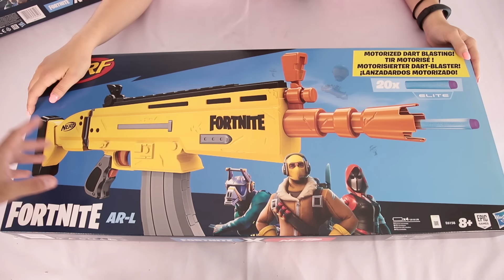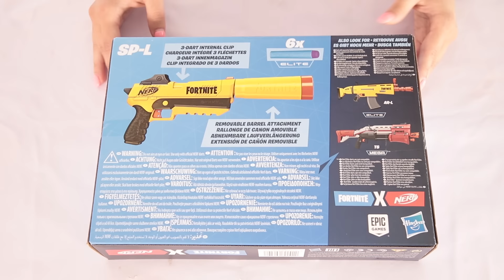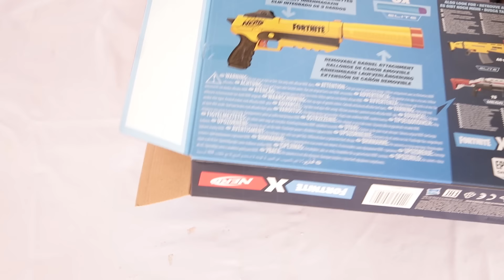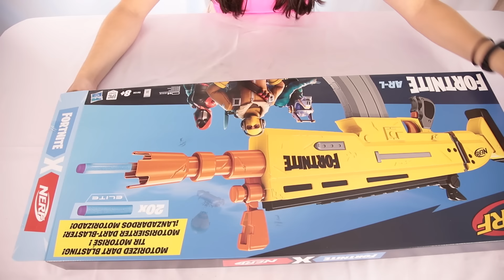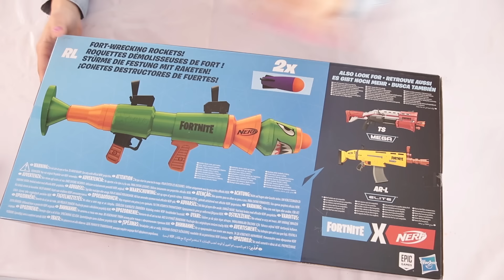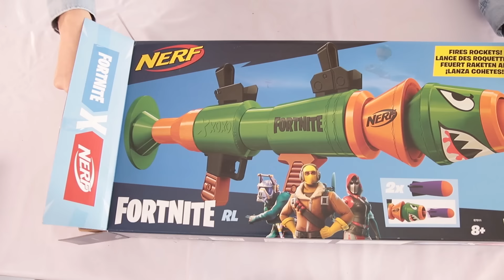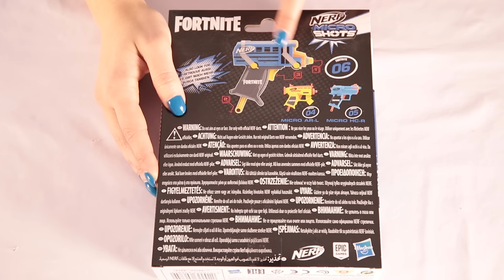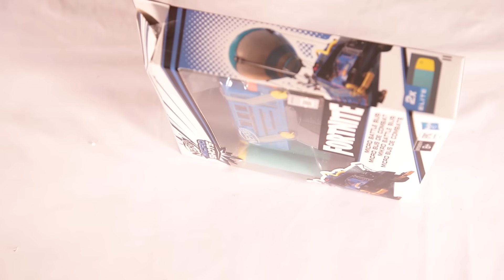NERF FORtNITE UNBOXING (Recopilación)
YA ESTÁ A LA VENTA NUESTRO NUEVO LIBRO"MAYTALIA Y EL CUERPO HUMANO"
YA ESTÁ DISPONIBLE "MAYTALIA EN EL ESPACIO" EN ESPAÑA, ARGENTINA, PERÚ, MÉXICO, CHILE y COLOMBIA
Y TAMBIÉN "MAYTALIA Y LOS INVENTORES" EN ESPAÑA, ARGENTINA, MÉXICO, CHILE, COLOMBIA, PERÚ, ECUADOR Y URUGUAY!